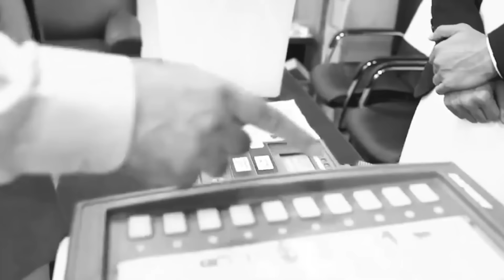AIK DIN ELECTION WALI SARKAR K SATH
A memorable day with 'election wali sarkar' :p